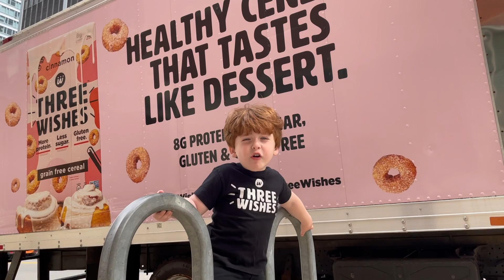John Oliver's Wish Come True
Ellis + Ian Wishingrad deliver Three Wishes Cereal to John Oliver's "Last Week Tonight" studio in Manhattan a day after he went on an epic cereal rant.